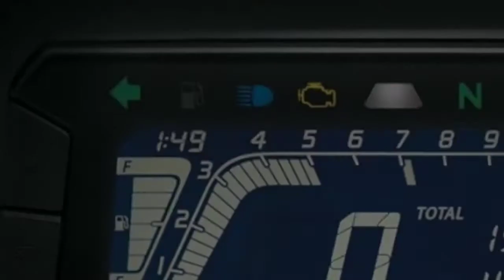HONDA CB 150R bs6 detail review in தமிழில் upcoming bike in honda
IF YOU HAVE ANY BIKE PLEASE GIVE ME FOR REVIEW